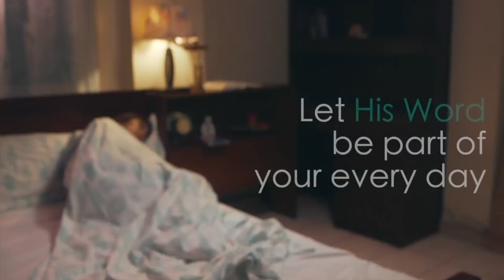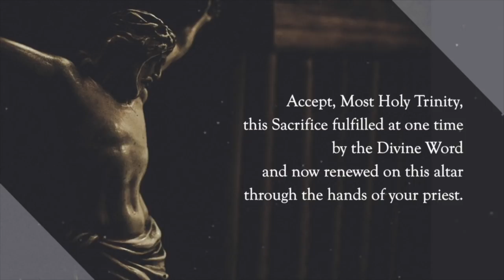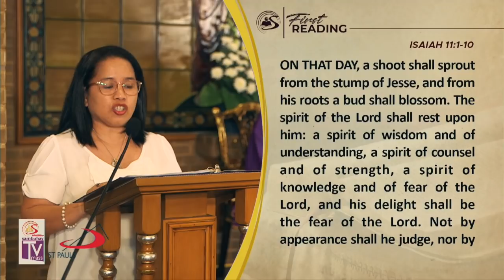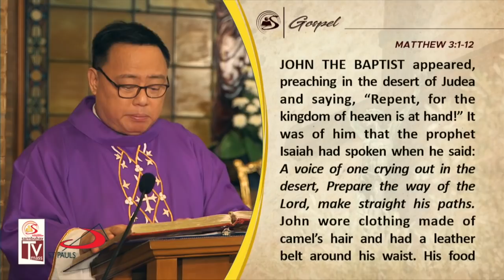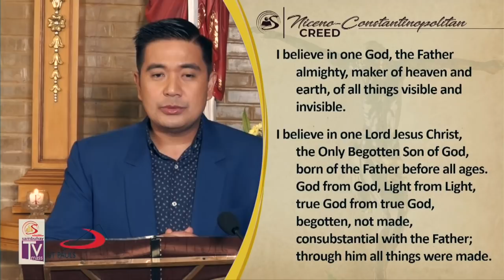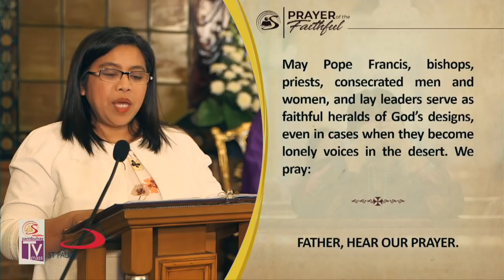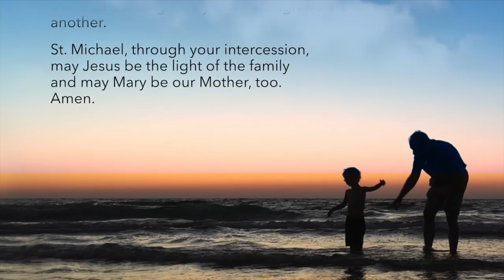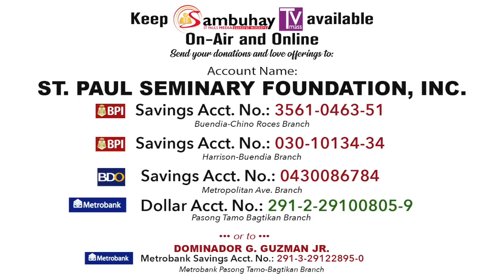Sambuhay TV Mass | 2nd Sunday of Advent | December 8, 2019